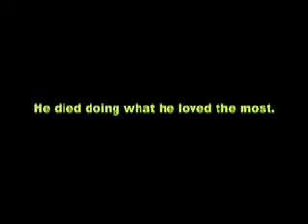Unexpected Guest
A man's studying is interrupted by something (or someone) that will change his life.